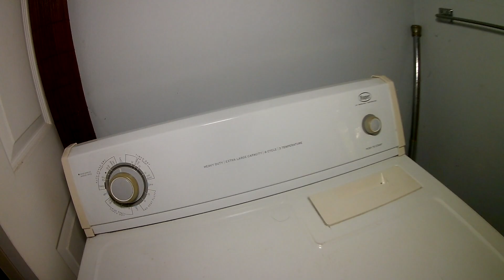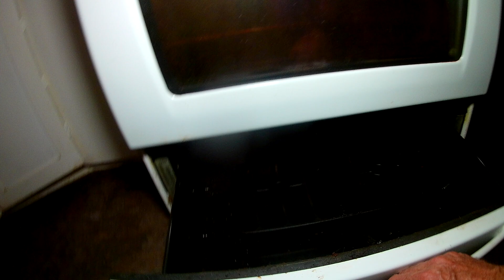1439 West Ave Move out INT 070124